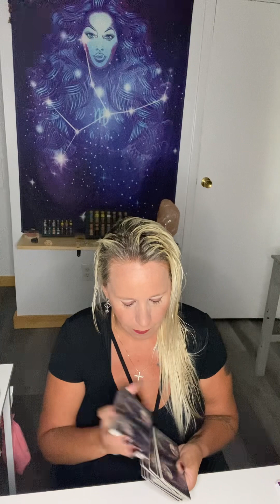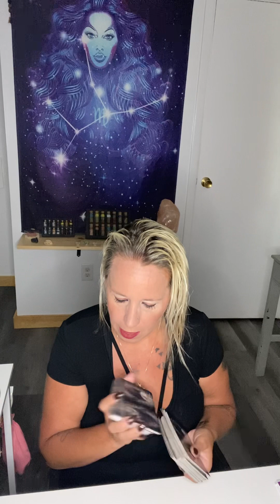Tarot cards for July 25 2023